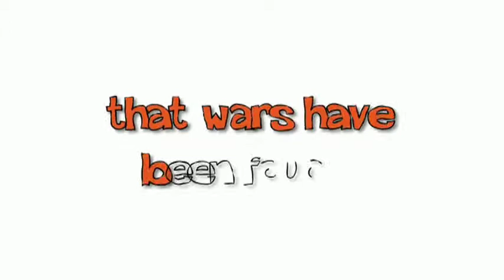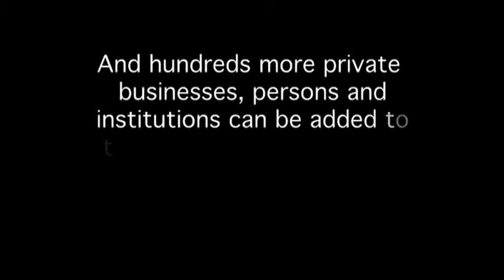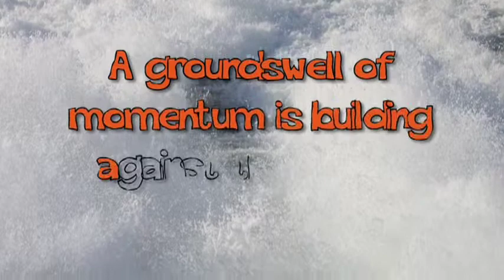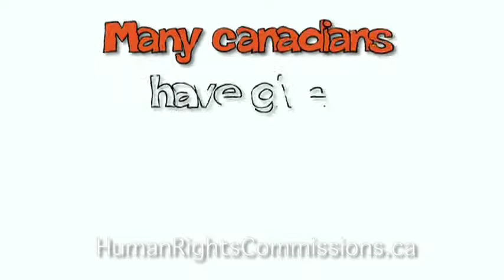Stand Up for Freedom Canada!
ARPA's Stand up For Freedom Canada campaign is building a groundswell of support for reforms to the provincial and federal human rights codes and commissions. We are very thankful to see the impact that has already been made with Section 13 being abolished! Press on!